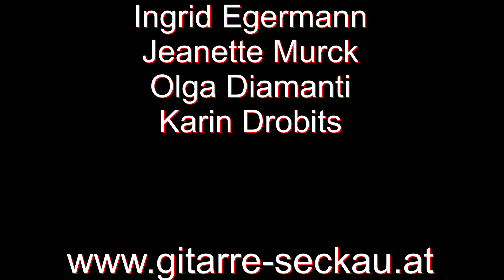Gitarrenwoche Seckau 2021 ~ ♥ Mykonos (K.Oberleitner / J. Palier)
Ingrid Egermann (Innsbruck), Jeanette Murck (Holland), Olga Diamanti (Griechenland) und Karin Drobits (Wien) bilden das enthusiastische Gitarrenquartett, das eine musikalische Reise nach Mykonos antritt.
In Seckau haben sie sich gefunden und miteinander viel Freude und Spass am Musizieren gehabt.